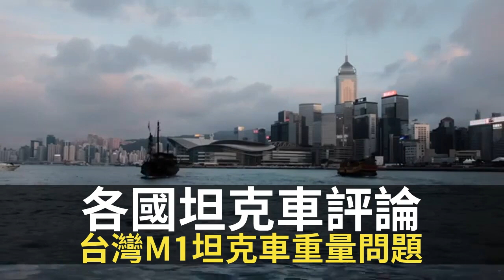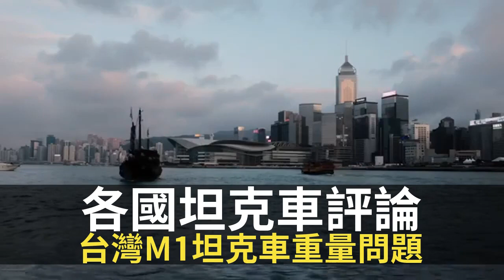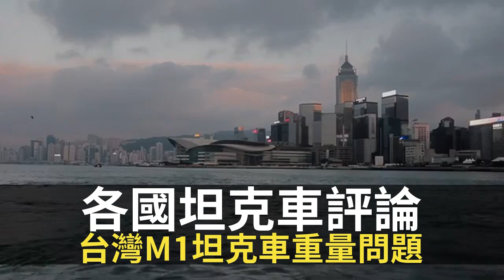蔣匡文 各國坦克車戰術評論 台灣M1坦克車重量問題 六四民眾反抗擋坦克 （D100 蔣權天下 主持：蔣匡文 梁家權）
未來時政局勢出現離卦現象，離卦卦象是革，有革新革命之兆，例如今年泰國出現的反政府示威，情景如同香港去年反修例運動般，到底反政府示威與美國及中國有何關係?主持用更多篇幅講軍事知識，有冷兵器到熱兵器時代的轉變，不同的槍械發展歷史，英國人發明坦克車是軍事的一大突破，可衝過戰蠔與鐵絲網，因此坦克車主導了陸軍戰場，各國軍隊使用坦克車的觀念有分別，例如德國坦克車，先用空軍轟炸，再用坦克車衝過去。

相關影片:
1. 大班：美國總統大選勝負已分 劉細良蕭若元佔據patreon 無奈被老屈收中共錢 KOL行業即將玩完 (鄭經翰、梁家權、潘啟迪) 嚤囉街高談闊論 (復刻版) d100
2. 大班：美國特朗普落敗選舉上訴 拜登變陣推反華政策 香港人BLM取態奇怪 (鄭經翰、梁家權、潘啟迪) 嚤囉街高談闊論 (復刻版) d100
3. 大班：特朗普2016年策略失效 拜登上任齊交保護費 美國民主黨共和黨都信唔過 (鄭經翰、潘啟迪、林旭華) 嚤囉街高談闊論 (復刻版) d100